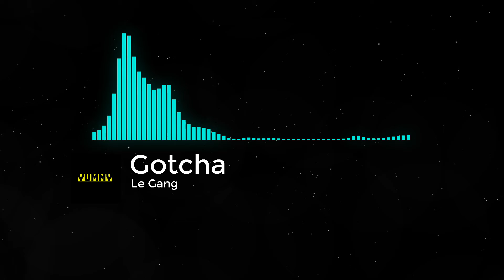🔥🔥Hip Hop No Copyright Background Music For Your Videos May 2020| Gotcha For Youtube Videos☠️☠️